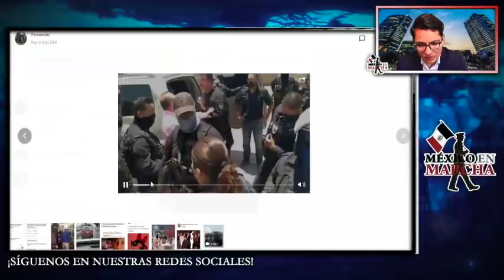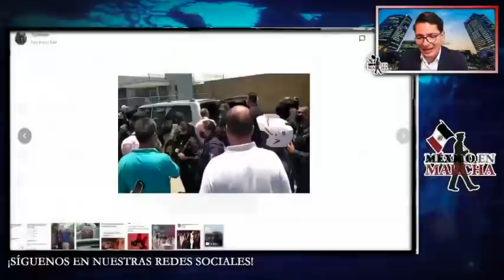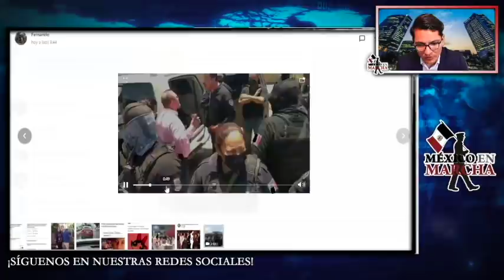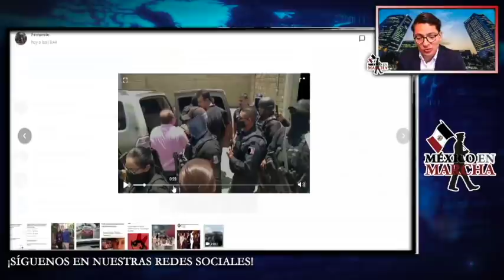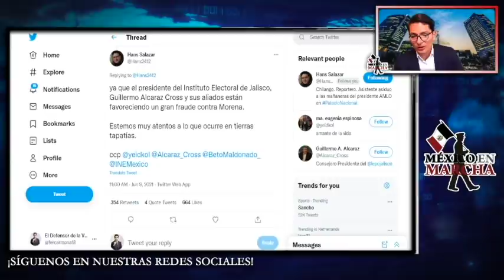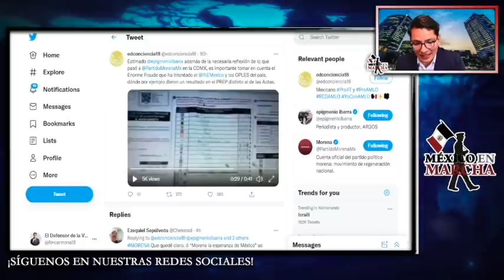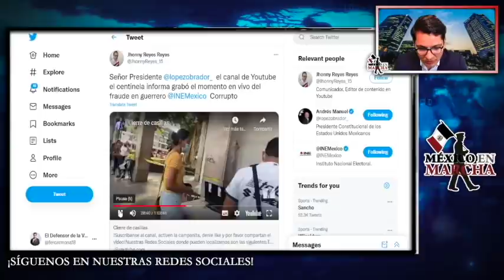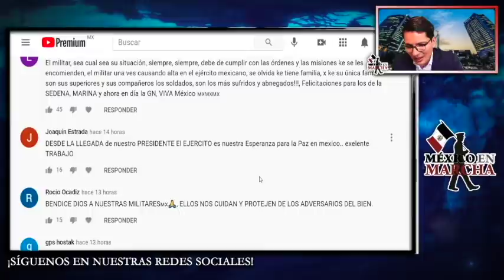Juncal Irrumpe En Casillas y Descubre Q El Pelón Le Hizo Fraude!!Exige Reconteo y Recupera Votos!!